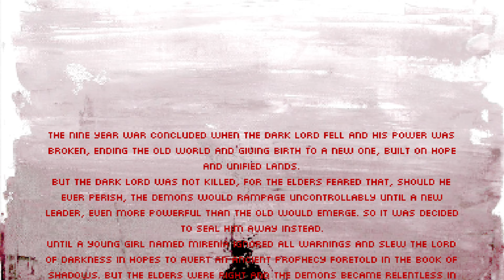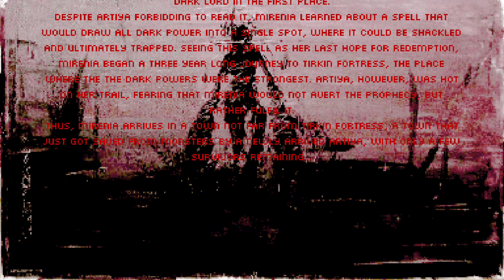The Skylia Prophecy - Walkthrough | Trophy Guide | Achievement Guide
Area 1
0:00 Kaboom! - Get killed by an exploding wall
2:50 Oh Noooooooo…. - Die Once
3:02 Hello World - Collect the Mana Shot Power.
6:41 Really? Out Of Mana?! - Use all mana performing sspecial attacks.
7:24 Tree Lover - Kill Arboria, the tree girl 2 times
7:38 Go Away, This Is MINE! - Collect a treasure
7:44 Help me! - Use the doctor at the village.
9:35 Hey Doctor, What else? - Use a potion to recover health.
14:05 I Can Feel The Mana! - Use a potion to recover mana.
14:11 The First Step! - Complete Area 1

Area 2
17:46 Oh God! Seriously?! - Save the game 10 times
18:57 A Good Way For A Killer - Kill all enemies in Area 1
19:06 The Skylia Prophecy Trophy Collection. - Collect all Trophies.

The Skylia Prophecy Walkthrough, Gameplay, Trophy Guide and Roadmap, Achievement Guide and Roadmap, 100% Walkthrough, No commentary, Platinum Guide, Platinum Walkthrough, 1000G.